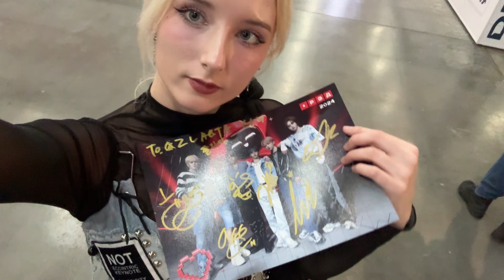NCHIVE in Moscow | Concert 29.11.2024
*Организация Meta, а также её продукты Instagram и Facebook, признаны экстремистскими на территории РФ.